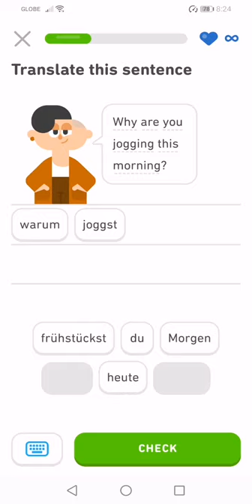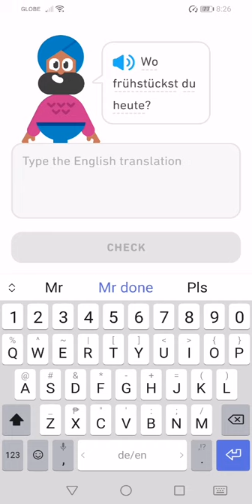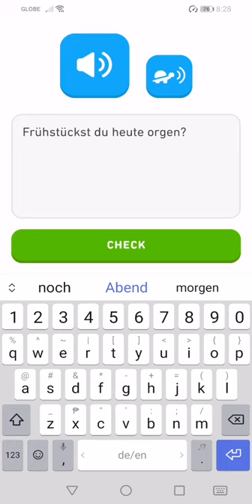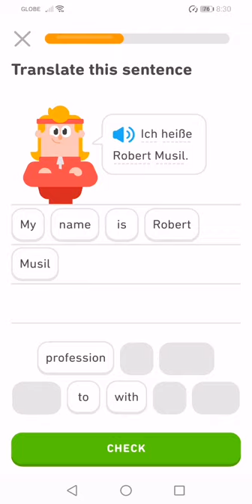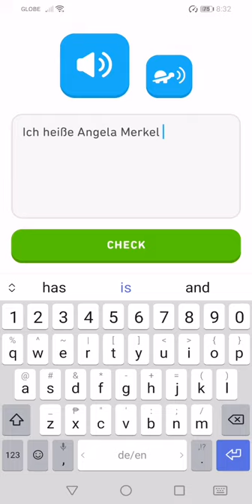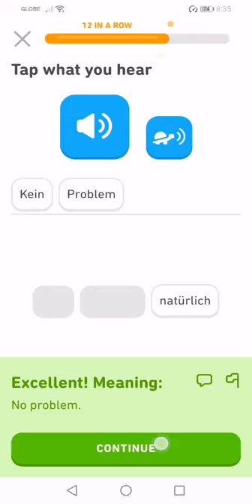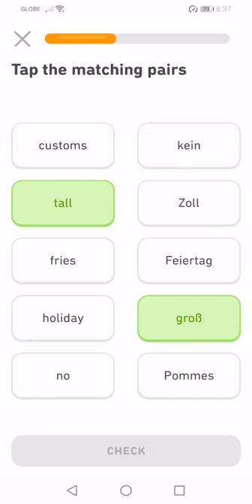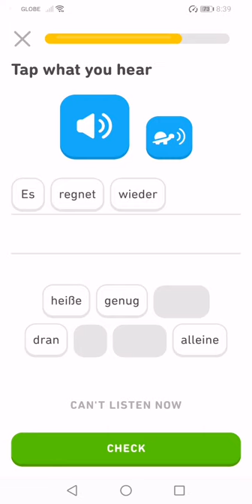Let's Learn German With Duolingo | Episode 202